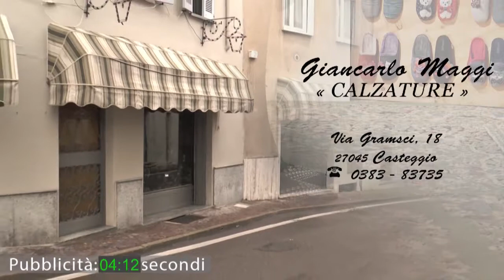Vox Populi a Casteggio - Terrorismo: il Giubileo andava rinviato?